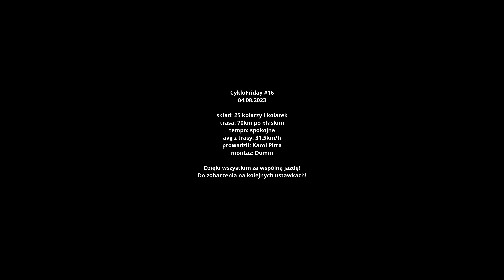CykloFriday #16 pętelka 70km po płaskim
Piątkowa ustawka Cyklo Rzeszów, skład 25 kolarzy i kolarek.
Prowadził Karol Pitra.
Sztos ekipa!